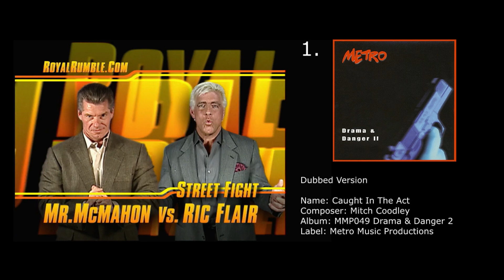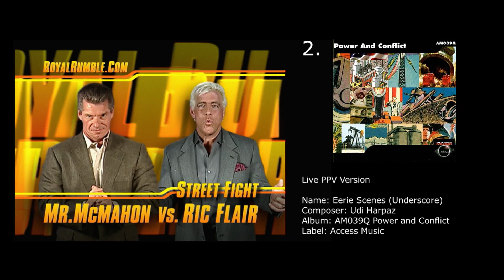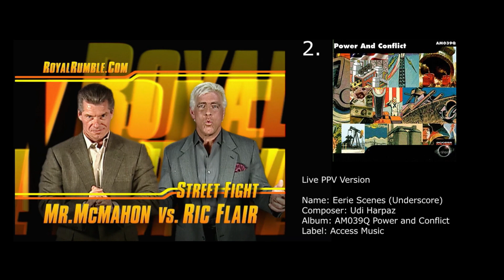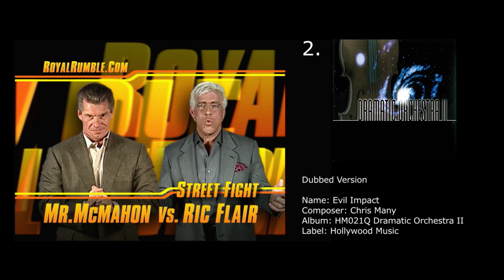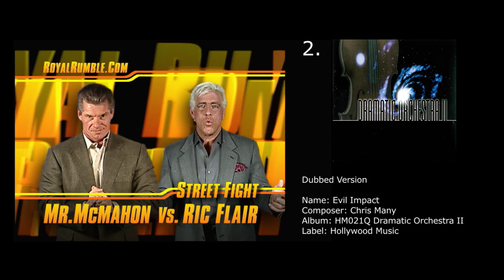Ric Flair vs. Vince Mcmahon | Royal Rumble 2002 Promo Music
Live PPV Version:

1.- Name: Global Threat
     Composers: Alec Williams & Chieli Minucci
     Album: GM045 Patriotism and Explosive Drama
     Label: Gotham Music

2.- Name: Eerie Scenes (Underscore)
     Composer: Udi Harpaz
     Album: AM039Q Power and Conflict
     Label: Access Music

3.- Name: Frantic Episode
     Label: Gotham Music

4.- Name: Intense Outcome
     Label: Gotham Music

5.- Name: Waiting Drone
     Composers: Joseph Saba & Stewart Winter
     Album: VH002 Intense Drama/Tragedy
     Label: VideoHelper

Dubbed Version:

1.- Name: Caught In The Act
     Composer: Mitch Coodley
     Album: MMP049 Drama & Danger 2
     Label: Metro Music Productions

2.- Name: Evil Impact
     Composer: Chris Many
     Album: HM021Q Dramatic Orchestra II
     Label: Hollywood Music